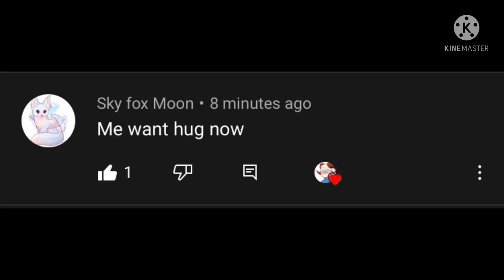No tittle idea